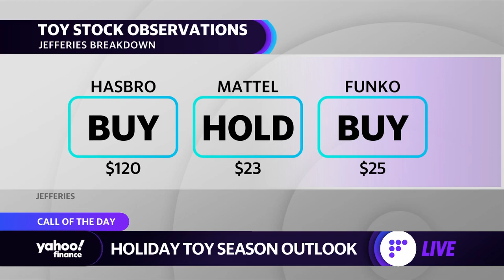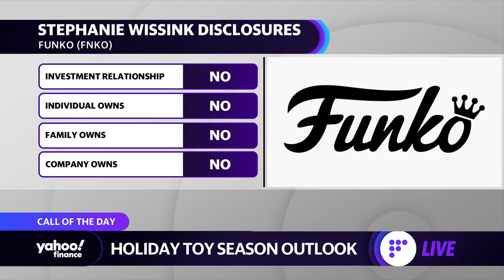Supply chain and toy inventory: How supply chain bottlenecks could impact holiday toy demand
Jefferies Sr. Analyst Stephanie Wissink joins Yahoo Finance's Brian Sozzi and Julie Hyman to discuss the top takeaways in the toy industry as stores prepare for the holiday shopping season.